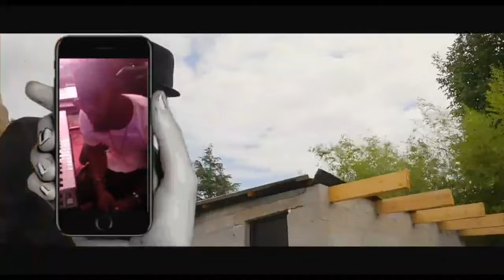MASOLO YA KATI: JB AZA PAPA BERE ROUGE APANZI KOPANZA BANA MAYI TOTIA NASE